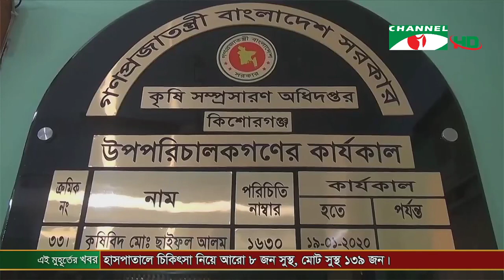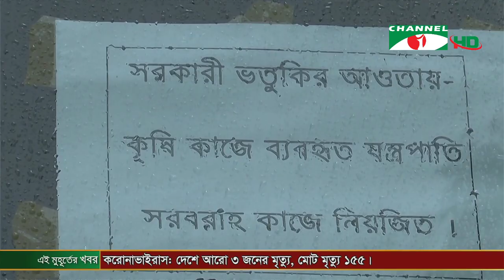চ্যানেল আই কৃষি সংবাদ (২৮ এপ্রিল, ২০২০) || Channel i News